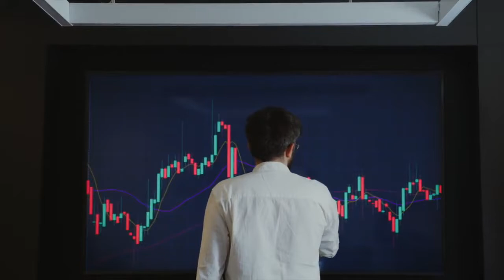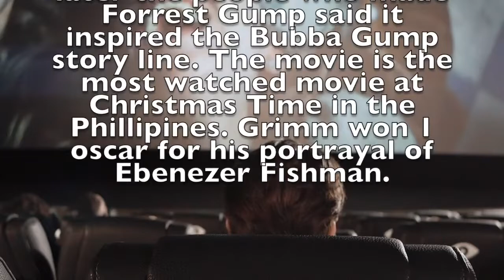Tuna Retail (1954)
in the claymation waters